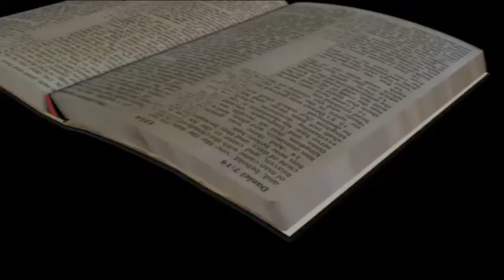SET TO OFFER